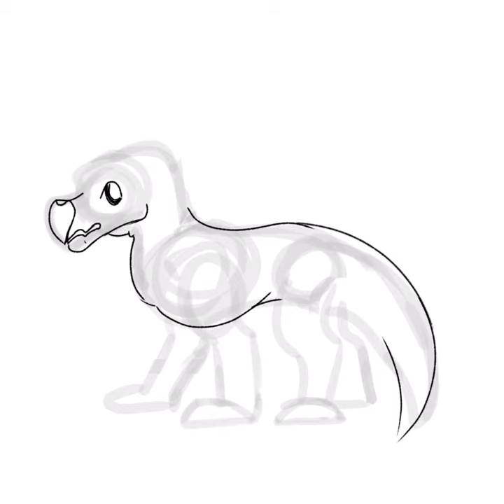Starflight - Wings of Fire (Speedpaint)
bookworm child